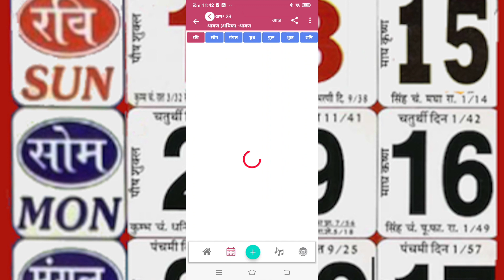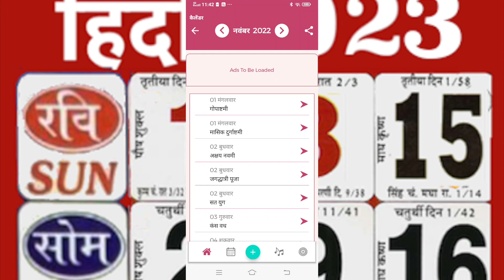2023 हिंदी कैलेंडर 2023 - Hindi Calendar 2023 calendar - Hindi panchang 2023 - हिंदी पंचांग कैलेंडर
* हिंदी कैलेंडर 2023 - Hindi Calendar 2023 *

Download free calendar 2023 from Android play store,

● Best calendar 2023 hindi app with all Hindi panchang and Hindi calendar information
● Simple UI, easy to use - Highly useful for all people
● Free calendar of 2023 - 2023 calendar download
● No internet required - Offline calendar (Hindi calendar offline)

Hindi calendar 2023 is a free almanac calendar app. Known as Hindi panchang calendar 2023 app - हिंदी पंचांग 2023 / Hindu calendar 2023 (Hindu calendar new)

What can we bring to you?
☛ Calendars for year 2023 -calendar 2023 Hindi
☛ Sunrise timings and Sunset timings
☛ Date, Time, Day and year
☛ Festivals and Vrats for 2023
☛ Holidays list 2023
☛ Festivals list 2023
☛ Nakshatra, tithi and Rashi details
☛ Shub Muhurat dates for 2023
☛ Fasting days in every month
☛ Hindu Holiday list 2023
☛ Islamic Holiday list 2023
☛ Christian Holiday list 2023
☛ Government Holiday list 2023
☛ Hindi Panchanga and Horoscope

हिंदी कैलेंडर 2023 सबसे अच्छा कैलेंडर है। सभी कैलेंडर जानकारी को अनुप्रयोग में बड़े करीने से दिखाया गया है। 2023 के हिंदी कैलेंडर एप्लिकेशन में सभी महीनों की कैलेंडर छवि होती है। तिथि, महीना, दिन, तीथि, नक्षत्र, रासी, योग की जानकारी आवेदन में है
एप्लिकेशन सभी हिंदी त्योहारों, छुट्टियों, हिंदी उपवास के दिनों की पेशकश करता है। हिंदी कुंडली या हिंदू ज्योतिष सूचना भी आवेदन में मौजूद है
सर्वश्रेष्ठ हिंदी पंचांग आवेदन - शुभा मुहरत, विवाह मुहूर्त, सितारा, राशी, तीथि, राहु काल, यम गंडा कला और गुलिका कला

Simple and Best User experience:
● Simple UI/UX and new material design
● Home Screen:
- Date, day, Year (Month calendar)
- Sunrise timings & Sunset timings
- Navigation for all other screens (Calendar, Festivals & Vrats, Holidays & Shubh Muhurat)
● Calendar Screen:
- All months calendar for year 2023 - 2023 Calendar all year Hindi (Hindi calendar a to z)
- Zoom in and zoom out of calendar for best user experience
● Festivals & Vrats Screen: (Hindi vrat tyohar calendar)
- List of all festivals & Vrats for 2023 - festival calendar 2023 (Hindu calendar festival)
● Holiday Screen:
- List of all holidays for 2023 - holiday calendar 2023 (Hindu calendar holiday)
- Hindu holidays 2023
- Islamic holidays 2023
- Christian holidays 2023
- Government holidays 2023
● Shub Muhurat Screen:
- List of all Shubh Muhurat for 2023
- List of all vivah muhurat panchang 2023
- Griha Pravesh dates
- Property purchase dates
- Vehicle purchase dates

Calendar Panchanga 2023 has Kundali for 2023, Daily Panchang including the Thoran, Dur Muhurt, Abhijit Muhurtam, Nakshatra, Rasifala, Choghadia, Kundali, Muhurta. Today tithi, Karnataka tithi today, Today panchang. Its a hindu calendar 2023 with offline calendar which shows today's Panchang in Hindi - Hindi calendar with tithi, Hindi calendar with rashifal

Hindu calendar 2023 in Hindi - हिंदी कैलेंडर 2023: Can easily find the timing and position of Sunrise, Sunset, Moonrise, Moonset, Yoga, Karna, Sunsign, Moonsign

Hindu Panchang calendar 2023 Hindi (Panchanga 2023): Hindi Panchangam 2023 gives all the astrology and horoscope details. App also has Daily Panchang including the Nakshatra timings, tithi timings, Shubh Divas (auspicious days). Its a hindu calendar 2023 with offline calendar which shows today's Panchang in Hindi

Thanks for downloading - Hindi calendar download!!